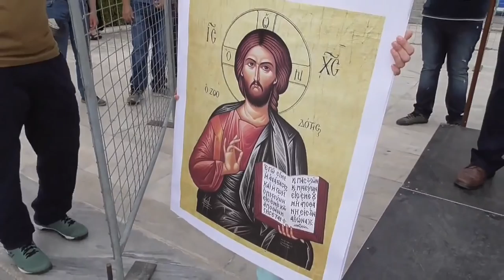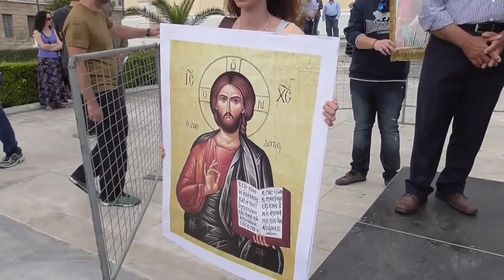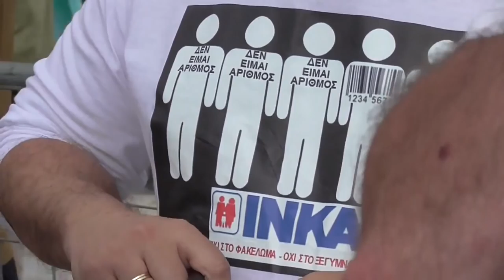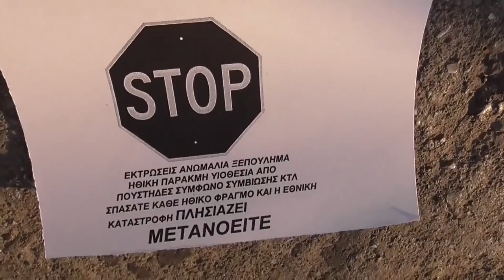Συγκέντρωση διαμαρτυρίας 13-5-2018-Κατά της «Νέας» Ηλεκτρονικής Ταυτότητας ( Βιο- Χαράγματος)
Καληνύχτα ...Το Φασι(αρι)στερικό παρακράτος για μια ακόμη φορά έβαλε τους παρακρατικούς κουκουλοφόρους«Αναρχικούς- Αντιεξουσιαστές»υπαλλήλους του Ρότσιλντ...Να κάνουν κατάληψη του χώρου των Προπυλαίων του πανεπιστημίου Αθηνών που είχαμε προγραμματίσει να γίνει η συγκέντρωση στις 15:00 το απογευμα,κλείνοντας και τη στάση του μετρό τελείως μέχρι αργά.Με σκοπό να φύγει ο πολύς κόσμος που είχε έρθει από την επαρχεία,και τελικά να «καταφέρουν»να απομακρύνουν τους παρακρατικούς περίπου στις 17:00,και να πουν στην συντονιστική επιτροπή να περάσει τον λίγο πιστό  Λαό που απέμεινε από «λαβύρινθο»στενών,και τελικά να επιτευχθεί το συλλαλητήριο λίγο μετά τις 17:00.
Συγκέντρωση διαμαρτυρίας 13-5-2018 - Κατά της «Νέας» Ηλεκτρονικής Ταυτότητας ( Βιο- Χαράγματος)στα προπύλαια του Πανεπιστημίου Αθηνών,και πορεία προς τη Βουλή.